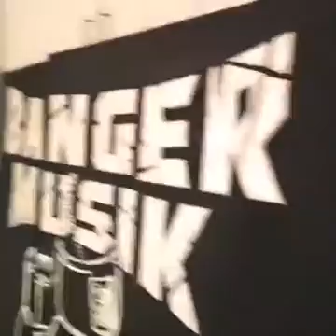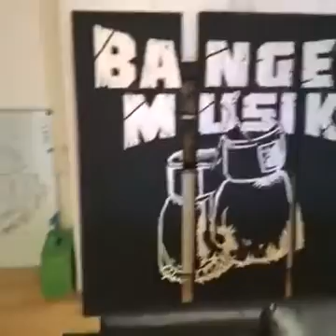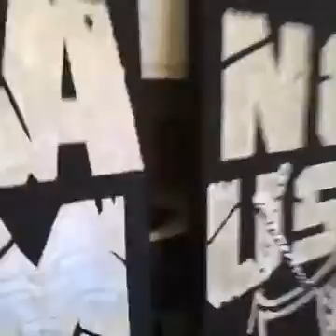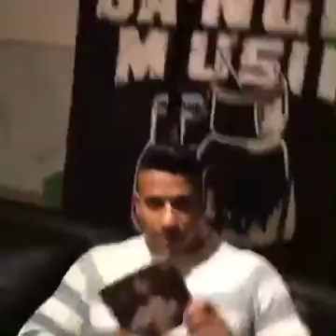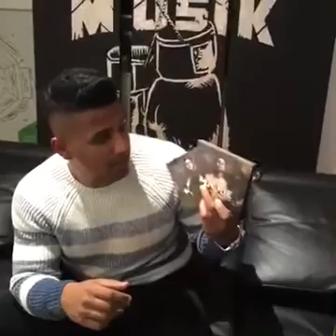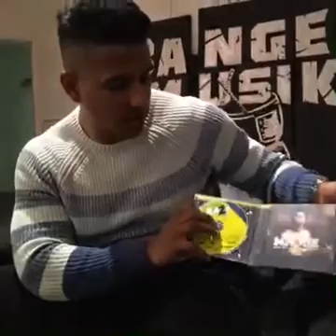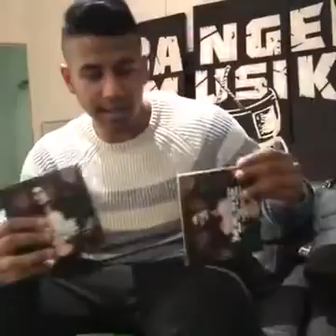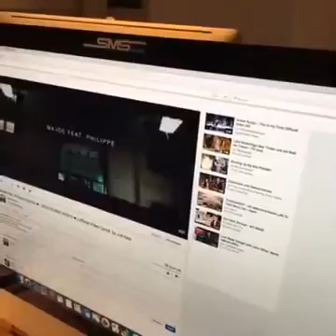BA2T war wieder Live (18.10.15)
ÜBERRASCHUNG

streaming by facebook mentions